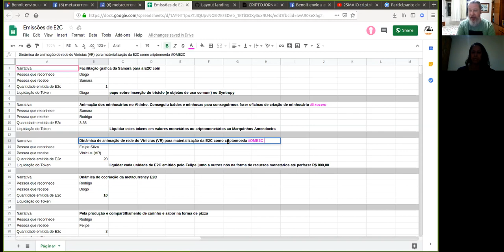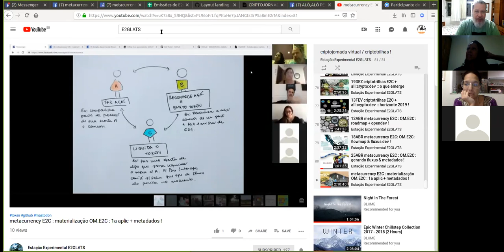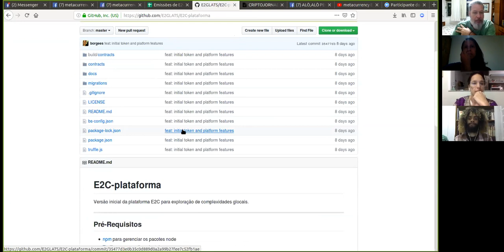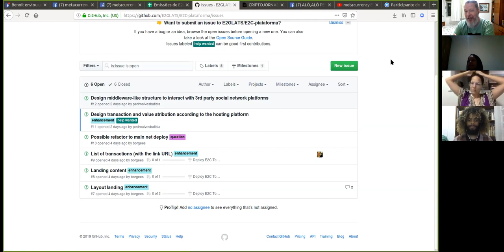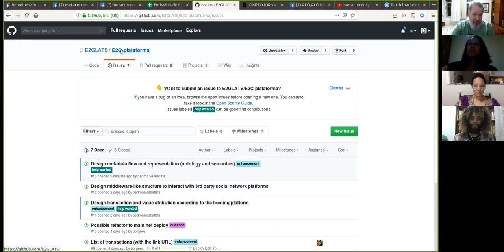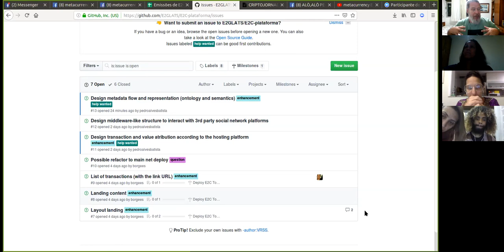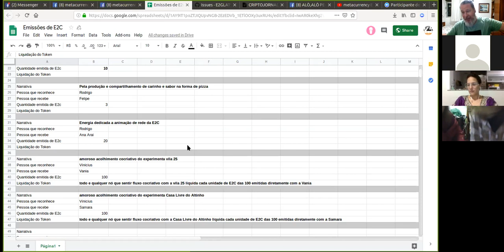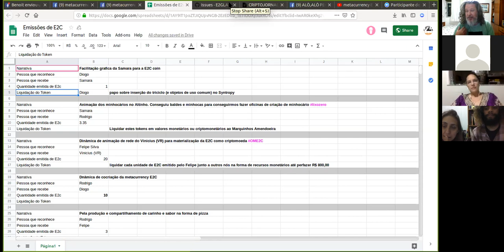09MAIO metacurrency E2C : materialização OM.E2C :1a aplic : token E2C !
CHEGOU A HORA, O MOMENTO DE VOCÊ TAMBÉM
ALFA-TESTAR A EXPERIÊNCIA

de reconhecer quem faz  - por entre a rede de pessoas que interage & convive contigo - todo tipo de usufruto comum empático ligado ...

[ a não geração de lixo em casa, na rua ou no trabalho; ao plantio aberto de alimentos orgânicos no quintal, na varanda ou naquele ex-terreno baldio da rua; a proposta de fazer do conhecimento um ambiente livre-aprendente acessível a toda e qualquer pessoa ( de terapias à oficinas); ao compartilhamento não comercial de caronas e/ou usufruto comum de meios de mobilidade diversos ( bikes, autos, motos... ) ; ao surfe de sofá non-airbnb, só pela oportunidade de humanamente acolher & hospedar o outro; ao amoroso cuidado filantrópico com o outro que pode ser seu vizinho , colega de trabalho e estranhos que sofrem com doenças e vícios diversos ...]

e assim fazer a emissão de tokens E2C para cada um destes nós que fazem parte da sua rede mais próxima de pessoas ( 1o grau) ...

[ dado que o token E2C visa valorar quem faz da cultura do usufruto comum ligado ao humano cuidado com o outro, bem como com a regeneração da vida em toda sorte de ambiente social-natural um hábito de prática diária ... ]

e como faz ? comece chegando junto via zoom no encontro glocal desta quinta agora dia 09 a partir das 19h para não apenas melhor compreender que lógicas de escassez você vai passar a ter a oportunidade de fazer um fundamental detox, mas também para saber como se chegou a esta alfa experiência que é apenas a primeira de muitas para no horizonte a frente se materializar uma mídia social como nenhuma outra: a OM.E2C !

enquanto isso, se já quiser ir se conectando com os fluxos cocriativos aqui estão todos os links ::::

sem contar, conferir os primeiríssimos reconhecimentos & emissões que já se fez no encontro glocal da semana passada .

em suma, se você é um dos criptotrilheirxs que vem desde 2017/2018 explorando as criptotrilhas E2C e all:crypto:dev ( que deram vida ao ambiente de metamoeda da Estação Experimental) da criptojornada, mas que ultimamente anda mais assíncrono do que síncrono .

[ acredite, chegou mesmo a hora de praticalizar os muitos aprendizados & começar a materializar experiências diversas a cultura do comum e da abundância ]

agora, se para você esta é a primeira vez que está ouvindo do token E2C, seja tbm +++ que bem-vindx, pois trata-se de uma cocriação aberta, orgânica e inclusiva onde a singularidade da sua perspectiva é o principal insumo de toda esta exploração livre-aprendente  =) !